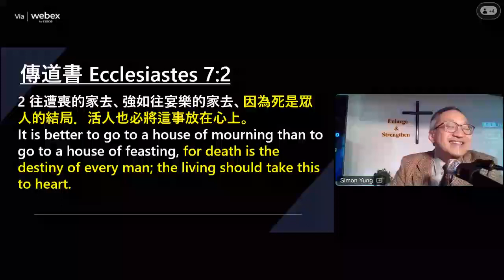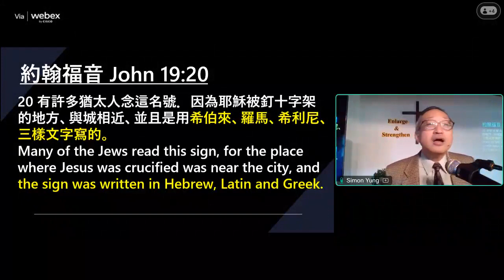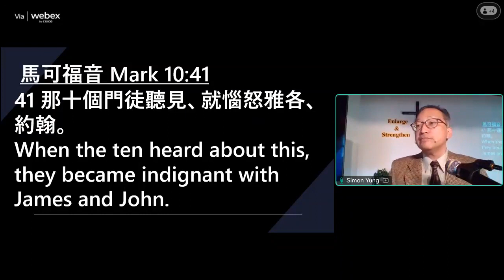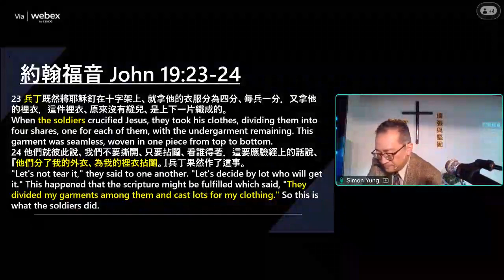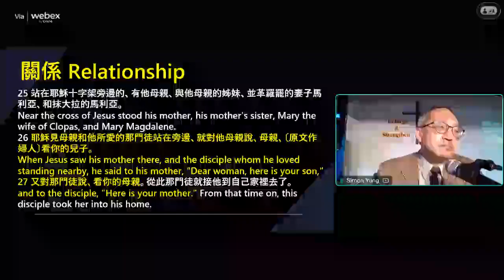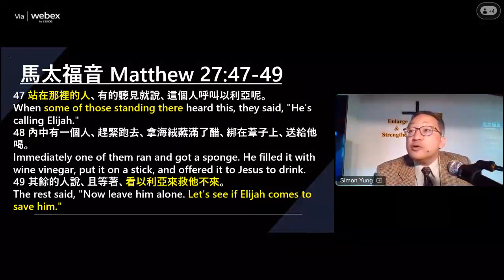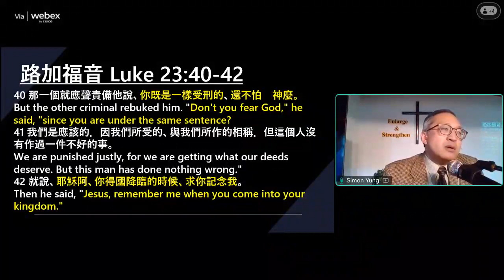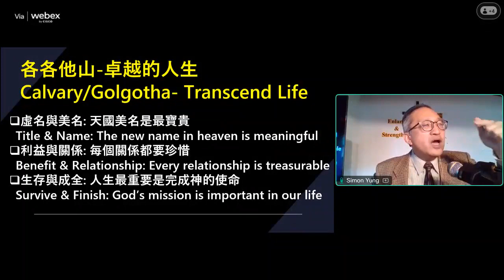20231119 BEMC Sunday Worship – November 19, 2023 – Calvary/Golgotha- Transcend Life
賓頓福音宣教會 主日崇拜講道 2023年11月19日 – 翁振聲牧師 Rev. Simon Yung – 各各他山-卓越的人生  (約翰福音19:16-30; 馬太福音27:33-50 John 19:16-30; Matthew 27:33-50)

在生命最後一刻常常能夠帶出生命的價值及意義。昔日各各他山上, 耶穌與不同人物對比下, 帶出人生寶貴的重點。讓我們今天一同反省。
In the last moment of life would reflect the value and meaning of life. In the  Golgotha, we could learn the most important things of life when we compare Jesus with different characters around there. Let us refresh our life through that important moment.